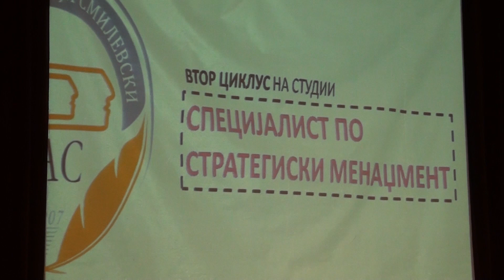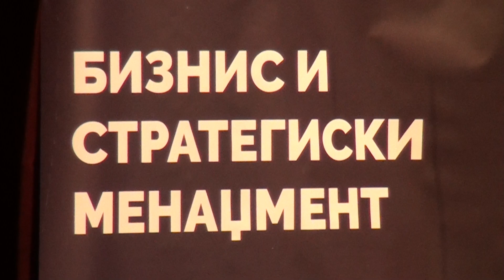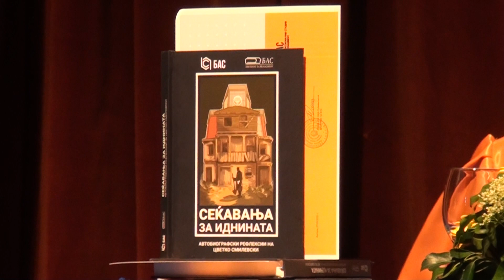Tv Tera Bitola Dodeleni diplomite na 12 ta generacija na BAS 09 05 2022